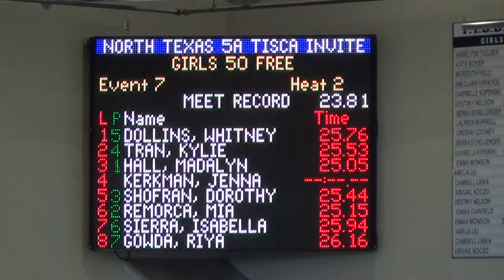Dorothy 5A TISCA 50 Free